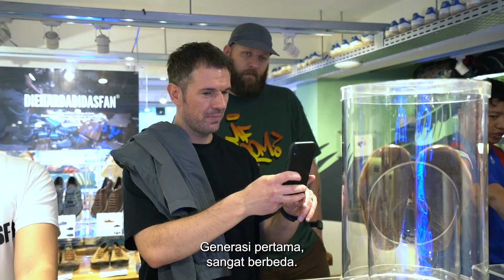ADIDAS ORIGINALS TEAM | [ SUB - ENG ]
Minggu 26 November 2023 merupakan hari istimewa di DIEHARDADIDASFAN Museum di mana kami kedatangan tamu dari adidas HQ HERZOGENAURACH, Jerman.

Mr. Martin Love ( Leading Product Creation for @adidasOriginals Classic ) beserta team menyempatkan diri untuk berkunjung ke Museum kami.

Merupakan suatu kehormatan bagi team DIEHARDADIDASFAN atas kunjungan ini, sekaligus afirmasi bagi team untuk tetap menjaga /// tetap membara.

Terima kasih untuk semua DIEHARDPEOPLE yang telah mensupport kami selama ini.
LETS KEEP IT ///